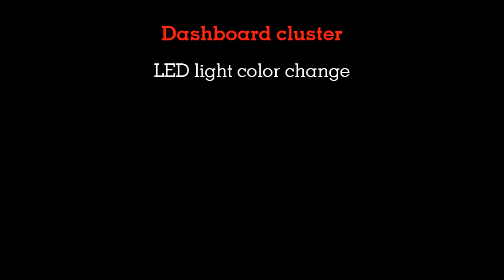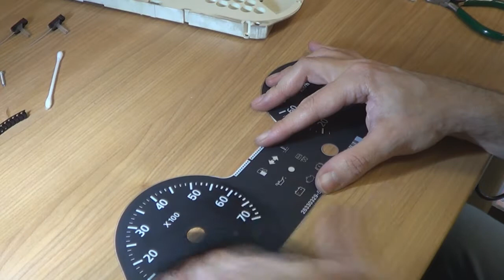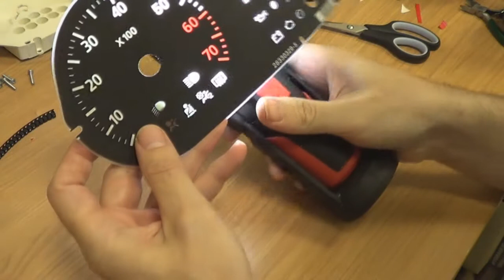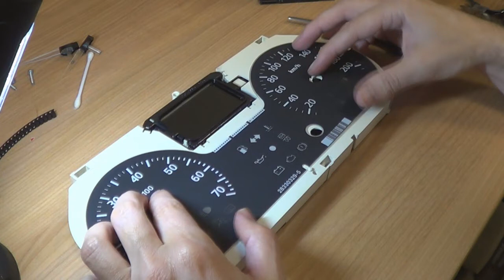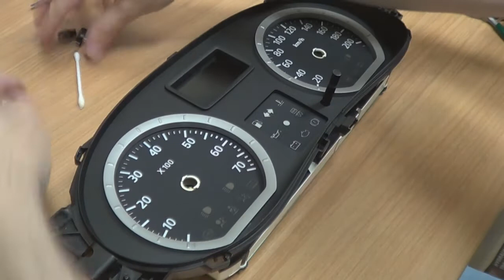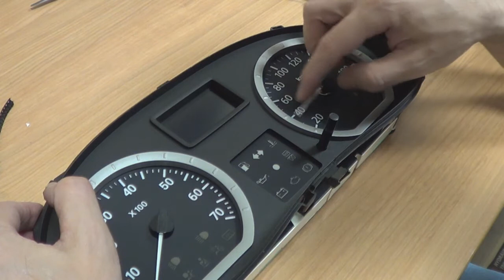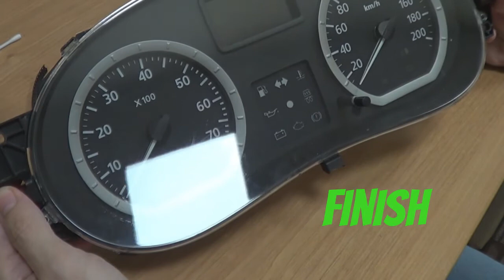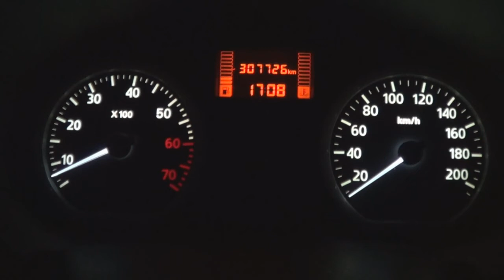How To DASHBOARD cluster LED light COLOR change 🛠 💡 | PART 2/2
How To change boring and ugly dashboard cluster led light color? From red light to white light.How to do it and what you need you can watch in this video. Step by step explanation …